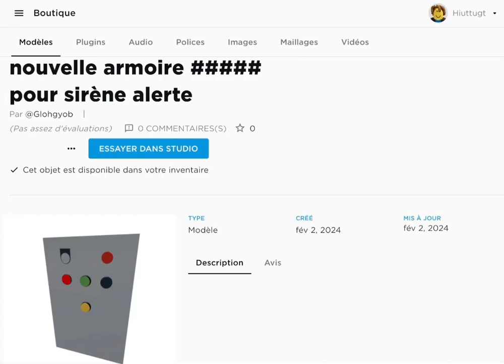Nouvelle armoire de commande pour sirène alerte sur roblox